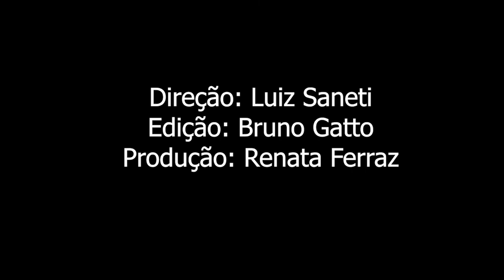Dublagem 2 "I'm Here" - Ronaldo e Dudah